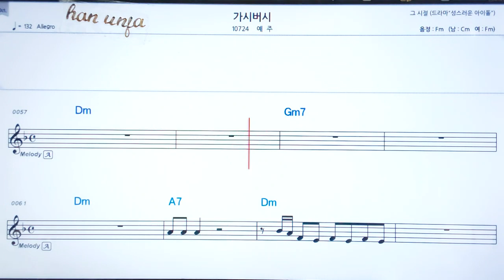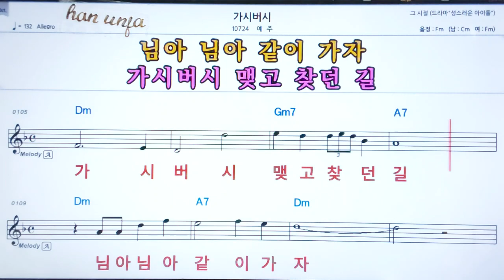💖가시버시/예주 👍코드,악보, 코드 ,Karaoke*카라오케 반주